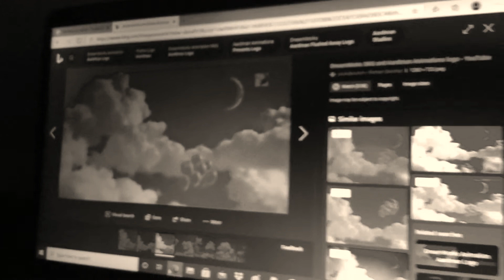Black Crayon Part 36 (2021)